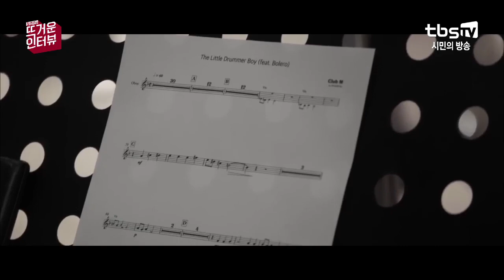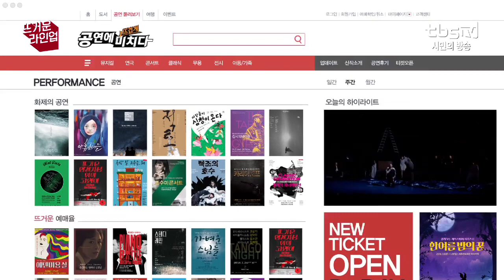뮤지컬 "프리즌", 클래식 "클럽M", 뮤지컬 "베르나르다 알바" [공연에 뜨겁게 미치다 135회] [tbsTV]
공연에 뜨겁게 미치다 135회

1. 원종원의 뜨거운 시선 - 뮤지컬 "프리즌"
2. 정연주의 뜨거운 인터뷰 - 클래식 "클럽M"
3. 뜨거운 라인업 - 뮤지컬 "베르나르다 알바", 연극 "더 플레이 댓 고우즈 롱", 클래식 "산타 체칠리아 오케스트라 & 안토니오 파파노", 전통공연 "오셀로와 이아고"